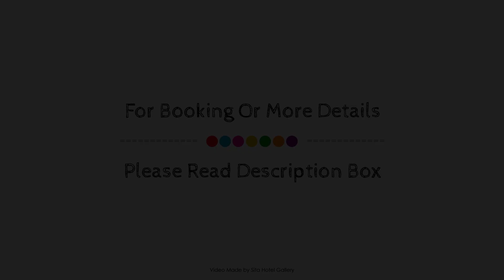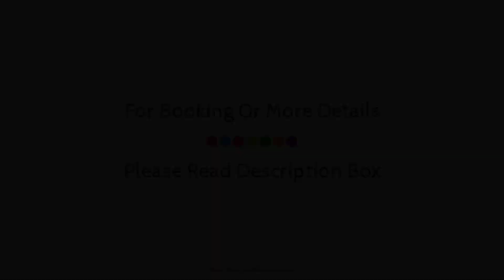Scandic Infra City, Upplands-Vasby, Sweden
About Property:
The 4-star Scandic Infra City offers comfort and convenience whether you're on business or holiday in Upplands-Vasby. Offering a variety of facilities and services, the hotel provides all you need for a good night's sleep. Free Wi-Fi in all rooms, 24-hour front desk, facilities for disabled guests, luggage storage, car park are there for guest's enjoyment. Designed for comfort, selected guestrooms offer desk, telephone, television, television LCD/plasma screen, satellite/cable TV to ensure a restful night. Take a break from a long day and make use of fitness center, sauna, indoor pool, children's playground, garden. A welcoming atmosphere and excellent service are what you can expect during your stay at Scandic Infra City.
Searching For
1. Scandic Infra City - Upplands-Vasby
2. Scandic Infra City - Upplands-Vasby Virtual Tour
3. Scandic Infra City - Upplands-Vasby Rooms
4. Scandic Infra City - Upplands-Vasby Amenities
5. Scandic Infra City - Upplands-Vasby Videos
6. Scandic Infra City - Upplands-Vasby Offers
7. Scandic Infra City - Upplands-Vasby Deals
Audio Credit:
Track Title: Subway Dreams
Artist: Dan Henig